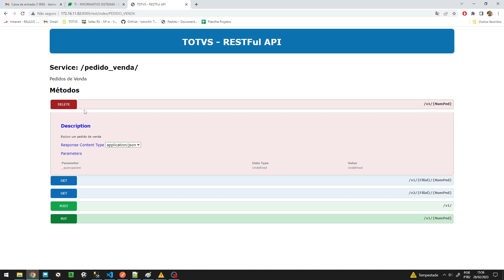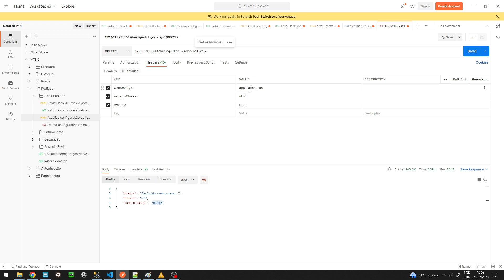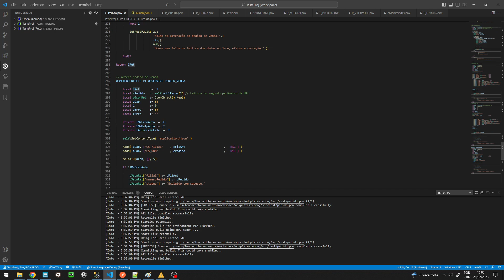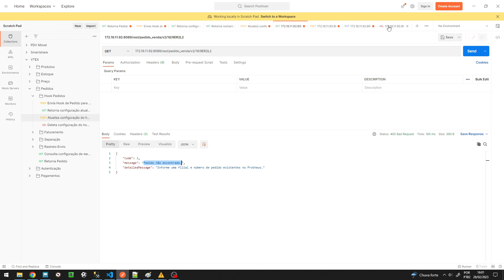APIs Rest no Protheus - Método DELETE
Como enviar informações para o Protheus utilizando o método DELETE do HTML. Método utilizado para realizar exclusões.